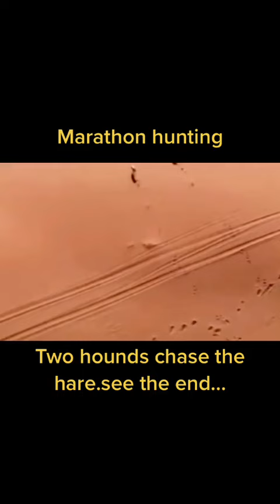i love my animals Subscribe_Channel #259